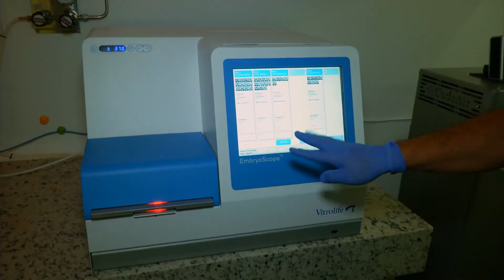ENTREVISTA DR. MARCELO VELIT